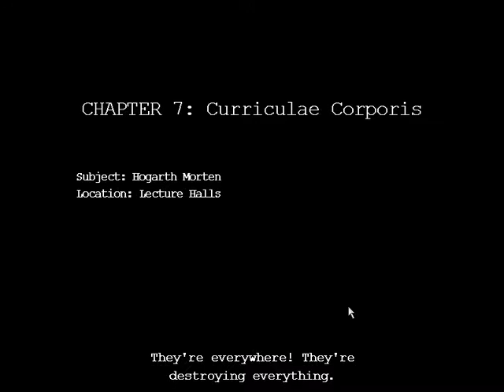Day of the Zombie Chapter 7 Curriculae Corporis